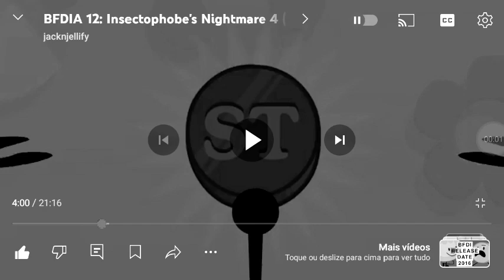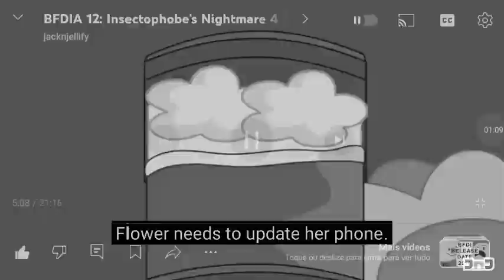"Draw A Stickman: Super Mario Bros 15: Hunt Around The Cup Queen" Storyboard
Draw A Stickman: Super Mario Bros 15: Hunt Around The Cup Queen Is Coming Soon On May 2, 2009 At 10:30pm For A Season 3 Finale of Stickman Right Here On Disney Channel!

Storyboard by: Karla Sakas Shropshire